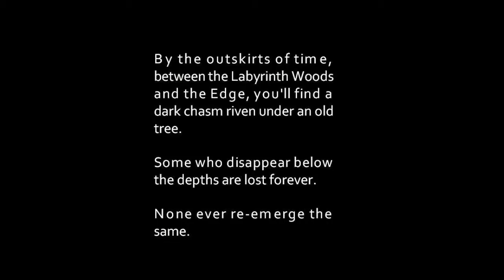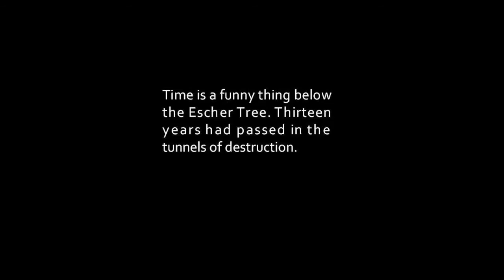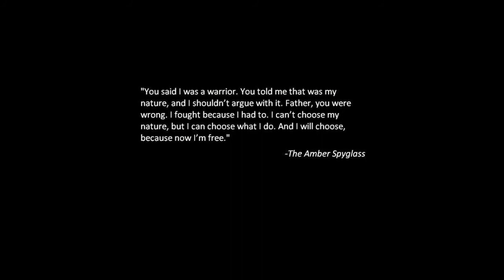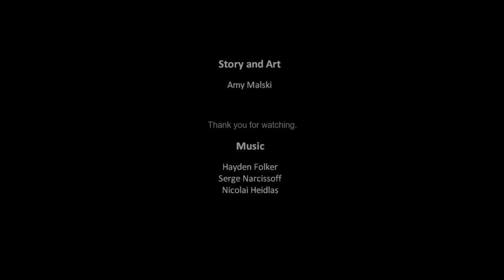The Escher Tree